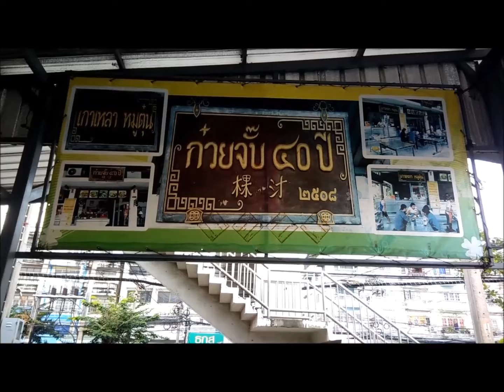ก๋วยจั๊บ 40 ปี เอกชัย-บางบอน กรุงเทพ